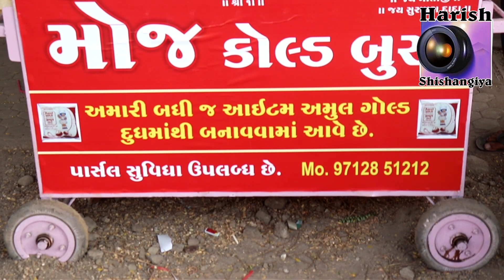રગીલા રાજકોટમાં પહેલીવાર મોજ કોલ્ડ બુસ્ટ એ હાલો હવે મોજમા મોજ કરવા વિ હરીશ શીશાંગીયા